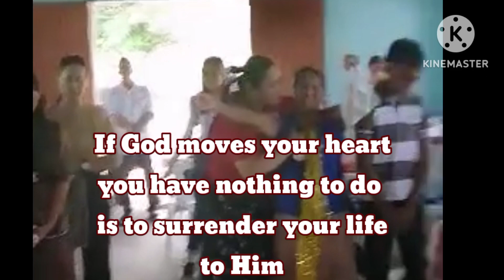My Daughter's Fulfillment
Random activities for Gods Glory